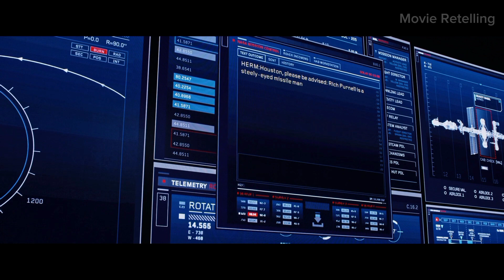Forgotten astronaut survives nearly two years on Mars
Movie title:  "The Martian"